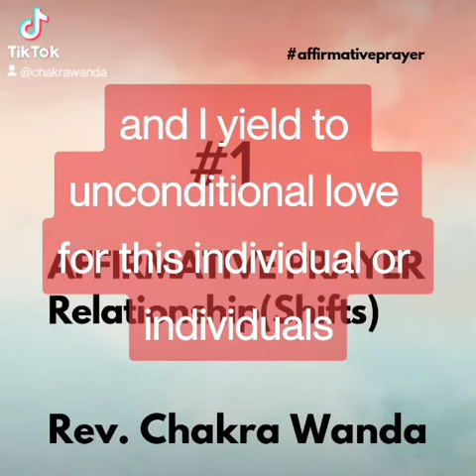💕Affirmative Prayer: Relationships(#1)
💕Here's my prayer(feel free to use it for yourself if it resonates with you
In this NOW moment I choose to see the highest possibility from this shift occurring with my beloved friend or family member

in this I look in the mirror of my own heart and I yield to unconditional love for this individual or individuals

I am knowing that Harmony will prevail and that peace and love will be felt

I submit this prayer to the universe and the elements of power and transformation

I sit in complete confidence and expectation that this prayer I am submitting to Gods universe, will manifest in due season

I release this prayer with unwavering trust

Amen and So It Is
Rev Chakra Wanda
Copyright April 2023

What is AFFIRMATIVE PRAYER
➡️Affirmative is a Metaphysical Prayer that is focused on a Positive Outcome rather than a negative situation. Based on Mark 11:24
Affirmative Prayer
Helped me to shift from "Hoping" to trusting with UNWAVERING Faith
➡️I actually have a collection of Affirmative Prayers I recorded years ago when I use to record a monthly prayers (you can find them in my SOUNDCLOUD channel(link in my profile)
➡️Also, I am creating a "LIBRARY"  of PRAYERS" check out
AFFIRMATIVE PRAYER YOUTUBE PLAYLIST(link.in profile)

Luv yall